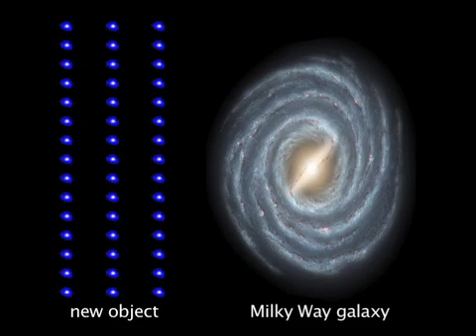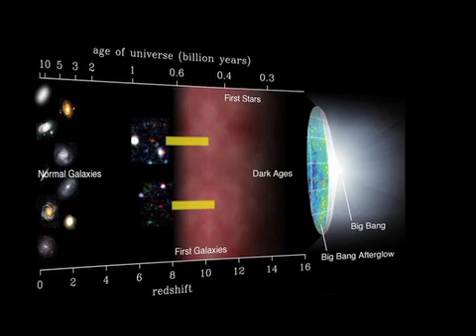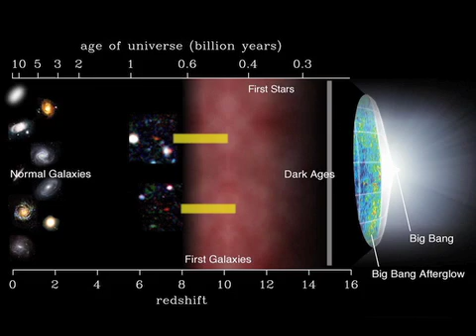Hubble Sees Farther Back in Time Than Ever Before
'Pasadena, CA- Astronomers have pushed NASA's Hubble Space Telescope to it limits by finding what they believe to be the most distant object ever seen in the universe-at a distance of 13.2 billion light years, some 3% of the age of universe. This places the object roughly 150 million light years more distant than the previous record holder. The observations provide the best insights yet into the birth of the first stars and galaxies and the evolution of the universe.'